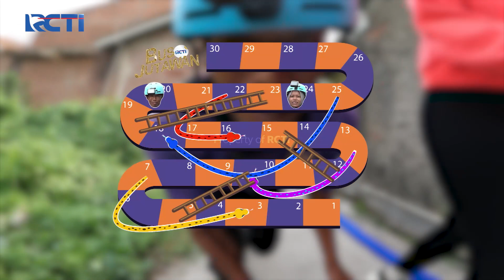PERLAHAN TAPI PASTI!! Uri Syamsuri Bisa Menyusul Ke Finis | BUS JUTAWAN | EPS 66 (2/4)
PERLAHAN TAPI PASTI!! Uri Syamsuri Bisa Menyusul Ke Finis.

TERPILIH JADI JUTAWAN!! Semua Bisa Bawa Pulang JUTAAN RUPIAH! | BUS JUTAWAN | EPS 66 (4/4)
EXTENDED Eps 66:

Saksikan BUS JUTAWAN RCTI Setiap Hari Senin-Jumat Pukul 15.00 WIB hanya di RCTI